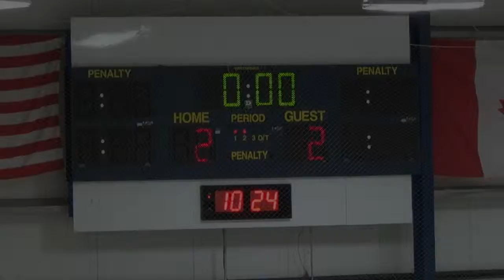2013-11-17 Valley Forge Colonials vs Chester County-Period 2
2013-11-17 Valley Forge Colonials vs Chester County-Period 2